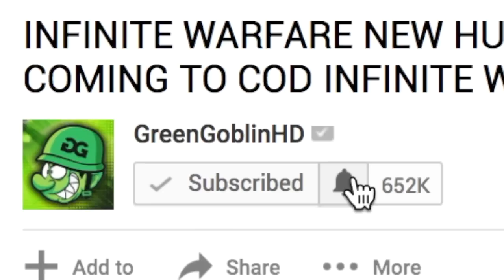CALL OF DUTY WW2 MULTIPLAYER, SUPPLY DROPS, DLC and MORE MULTIPLAYER LEAKS! (CALL OF DUTY WWII)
Can We Get 2000 LIKES! Call of Duty WW2 Multiplayer, Supply Drops, WW2 DLC and More Call of Duty World War 2 Multiplayer!